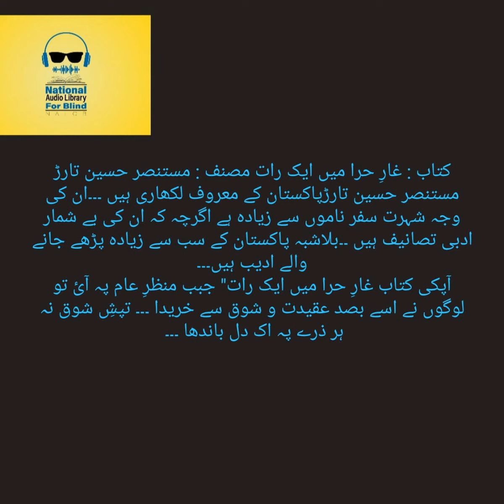Ghar-E-Hira Main Aik Raat By Mustansar Hussain Tarrar (Complete Urdu Audio Book) Episode 16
This Urdu AudioBook Ghar-E-Hira Main Aik Raat Episode 16. Is Written By A Famous Author Mustansar Hussain Tarrar. Is Narrated By Farah Ali. And It Is Listed Under Travelogue Category.
Ghar-E-Hira Main Aik Raat By Mustansar Hussain Tarrar (Complete Urdu Audio Book) Narrated By Farah Ali